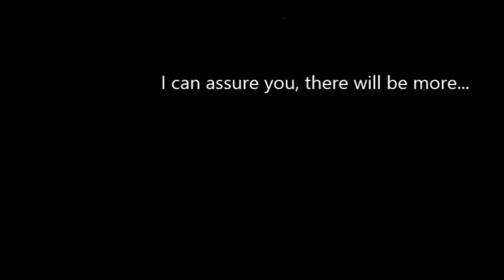Not Even Sure of a Title for This;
Meh it's whatever.

Music throughout the video:
Dirtyphonics - Dirty (Darth & Vader Remix)
Savant- Prelude
Pokemon Christmas Bash tracks 1&10